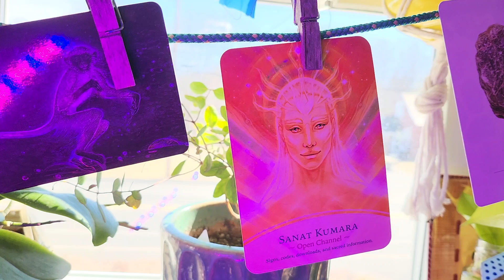Displaying daily cards